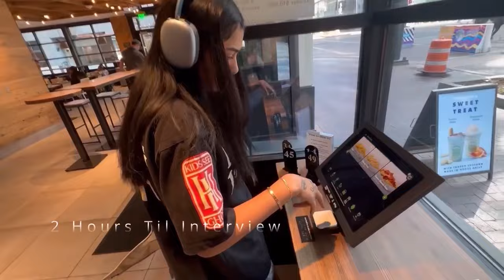HOUSTON MINI VLOG!! | take a trip w/ me 🫣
video taken by Amaya @am.vya (IG)

Drake - know yourself
DaFox - Lovely Piece
Drake - sticky